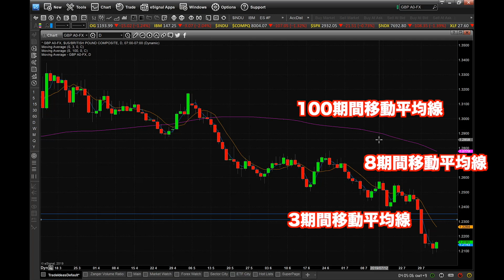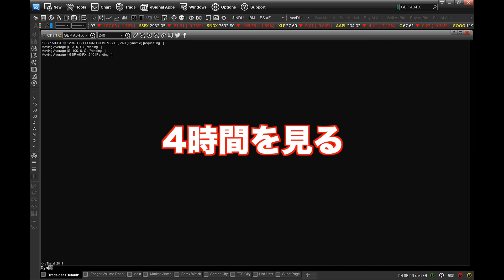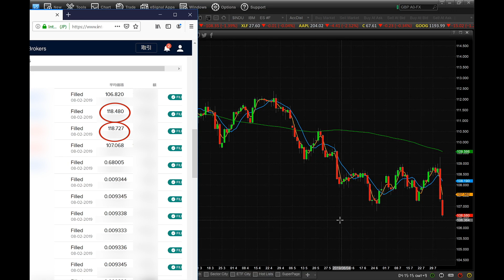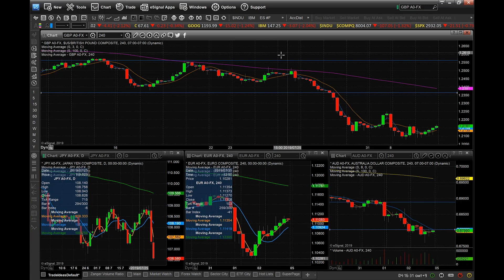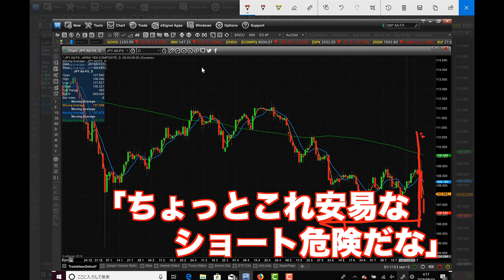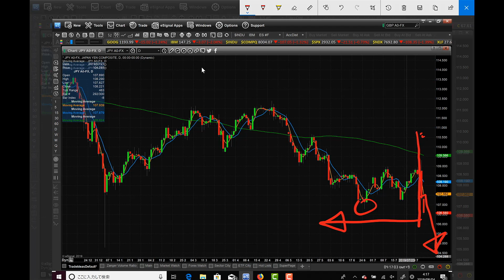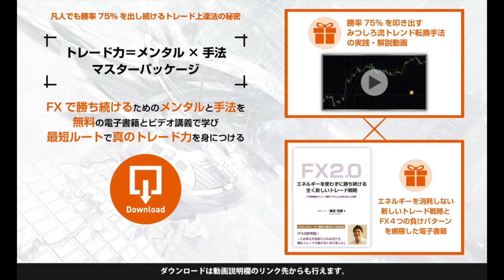ドル円クロス円暴落！直近のトレード紹介と絶対に覚えておきたいダマシからのブレイクアウトパターン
豪ドル・ドル円・ポンドドル・ユーロ円の直近のトレードを紹介しています。

ボクの紹介している移動平均線を使った手法でほとんどチャートに気を取られず利食いしています。

以下で紹介していますので、是非使ってみてください。

また、今回逆三尊からのダマシが起きたのですが、この場合はまだまだ下げの可能性があります。これも合わせて覚えておいてくださいね。

1984年生まれ。埼玉県出身。大学卒業後、証券会社、ヘッジファンドを渡り歩きながら、トレーダーとして、毎月400万以上の安定的な利益を出し続ける。トレードをやりながらも、同時に、もっと人との関わりの中で生きたいと願い、2012年にトレードの情報発信を開始し、起業する。その後、生涯死ぬまで人生を共にする最高の仲間たちと出会い、一緒に飲食店のプロデュース、映画作り、コミュニティ運営、トレード指導、妻と娘との自由な時間など、忙しくも充実した毎日を送っている。